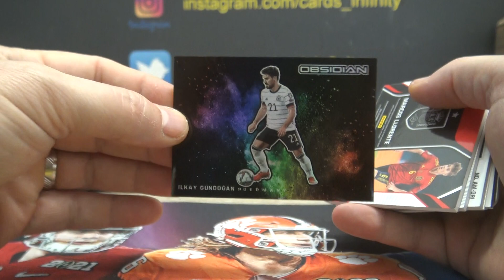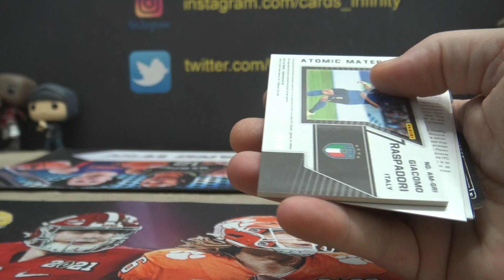Ray's 2021/22 Panini Obsidian Soccer Box Break